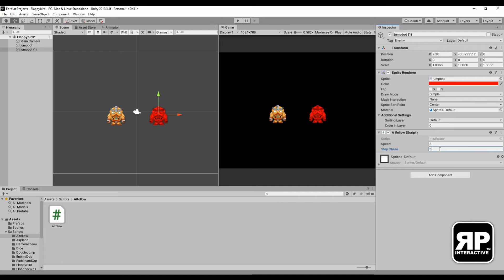017 AI Follow/Chase player 2D Unity 2021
Building a C# library for use with Unity.